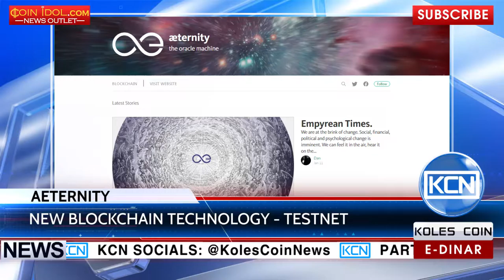KCN: Aeternity tests a new blockchain technology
Aeternity is testing new blockchain project. Aeternity, a blockchain development lab in Liechtenstein, has announced a testing of a new blockchain technology – testnet. Founder Yanislav Malahov said that the company builds a blockchain solution for verifying, storing and executing smart contracts. The lab representatives report,  testnet will be turn on to mainnet next year, which is set to launch in early 2018.
EDR: anna-profit
BTC: 1JdRXQuqicwSyn61cd9jyXzAk2QUfu4KEW